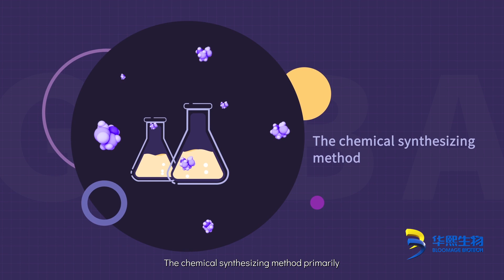The Amazing GABA - GABA Comes to You (Part 1)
Do you know about the incredible neurotransmitter called GABA? It's the brain's chill pill that helps you feel calm and relaxed. But how does this wonder molecule work its magic, and where does it come from? Let's explore the fascinating history of GABA, from its discovery in ox brains to its current uses in medicine and food. We'll also delve into the many ways GABA can benefit your sleep, mood, and overall well-being.
If you're curious about the secrets of GABA and how it can transform your life, check out our video and hit that subscribe button to stay up to date on all our mind-blowing content!